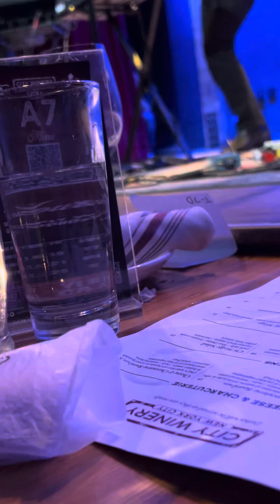Midge URE - SLEEPWALK - NYC - 8-11-24